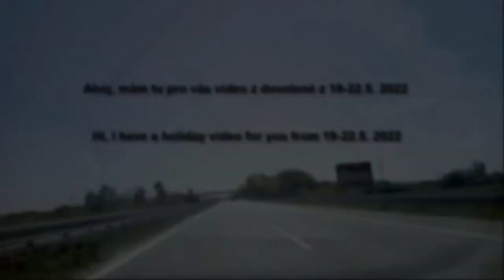[PRESENTACE] Dovolená sk 19. - 22.5.. 2022 /w prapatrik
Ahoj, mám tu video z dovolené
prapatrikovo video
☢ Skype  :  live:riesan_8